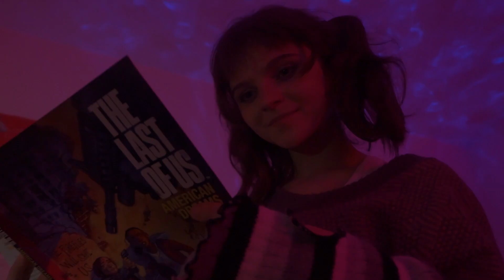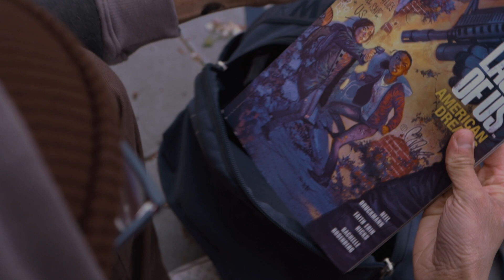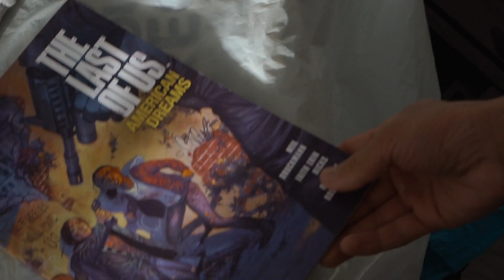Don't Wake Me Up | A Short Film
Hello!
This is a short film inspired by The Last Of Us written, produced and filmed by me and my best friend Anna Georgieva as part of our Year 13 Final Major Project at London Screen Academy. We hope you enjoy and love Elijah & Willow as much as we do :)

Synopsis:
In efforts of saving the only family he has left, Elijah works tirelessly to find a cure for his little sister Willow from a terminal illness that is tearing them both apart. The world is dealing with incoming danger, and people are already fleeing their homes, the siblings find this to be the perfect opportunity to search one of the homes for answers. However, what Elijah is unaware of is that Willow has accepted her fate despite her imagination still striving for a life she could've had. Conflict ensues among the two, will Elijah continue to delay the inevitable or finally let his baby sister go?

We thank you for taking the time to watch our short film! a lot of love and hard work went into it and we want to thank Joshua and Amelie for bringing our Elijah and Willow to life :)

Please log your review on LetterBoxd! It would be much appreciated.